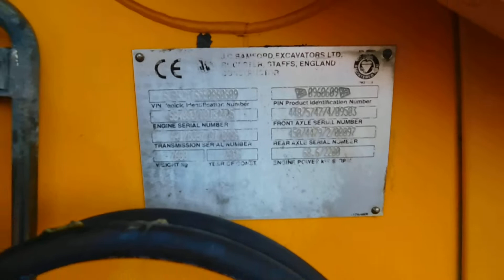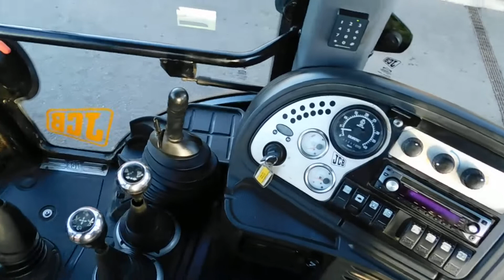JCB 3CX SITEMASTER 2005 YEAR